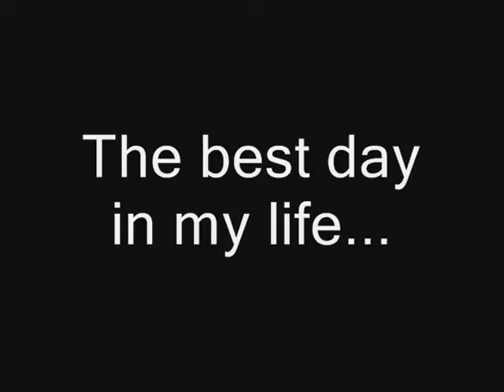Pictures from Nine Inch Nails concert in Poznań/Poland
some pic I've made during the concert... I'm so glad that I could be there...